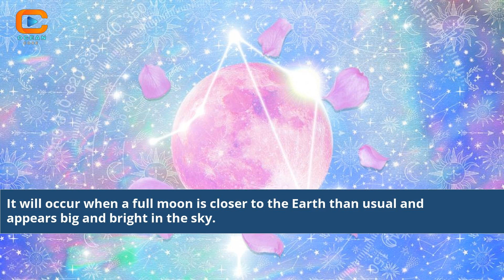Super Blue Moon August 2023 Malaysia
super blue moon 2023
blue moon august 2023
august 31 2023 blue moon
blue moon in 2023
blue moon 2023 dates
super moon uk 2023
super blue blood moon 2023
super blue moon august 30th
super moon in 2023
super moon 2023 dates
blue moon super bowl ad 2023
blue moon february 2023
supermoon august 2022 malaysia
super moon of 2023
new moon august 2023
blue moon in 2024
august 2023 malayalam calendar
aug full moon 2023
august new moon 2023
supermoon blue
blue monday 2023 sa
super moon january 2023
malaysia lunar calendar 2023
malaysia lunar new year 2023
super moon dates 2023
august 2023 calendar malayalam
super new moon february 2023
super moon malaysia 2022
full moon august 2023
super full moon 2023
sag full moon 2023
august full moon 2023
super moon in malaysia
malay new year 2023
new year 2023 malaysia
super new moon 2023
super new moon january 2023
lunar new year malaysia 2023
super moon malaysia
calendar 2023 malaysia one stop
blue moon dates 2023
malaysia new year 2023
holiday in malaysia 2023
events in malaysia 2023
Celestial beauty in Malaysia
Experiencing Super Blue Moon in August
Rare lunar event in Malaysia
2023 lunar spectacle in Malaysia
Supermoon magic in Malaysian skies
Astronomical event significance
Malaysia's lunar beauty
Super Blue Moon viewing experience
Connecting with the cosmos in Malaysia
Visualizing celestial marvels
Awe-inspiring lunar phenomenon
Malaysia's skywatching event
Super Blue Moon details and timing
Malaysia's lunar exploration